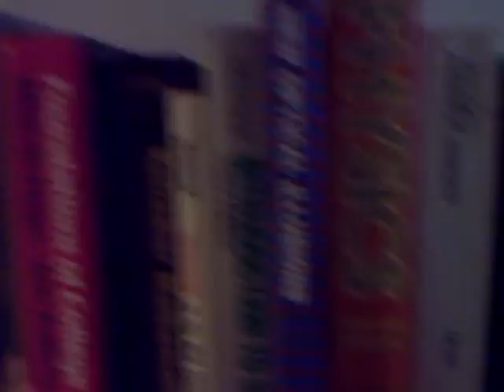My place new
My place in Sarnia after I set it up 2009